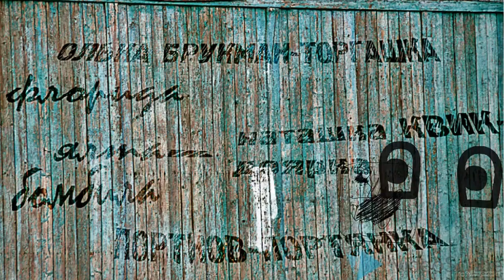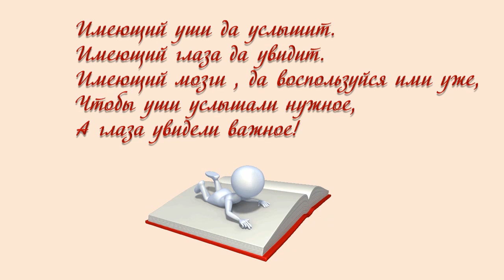Конкурс Видео 2015 - Голос Силиконовой Долины - Natalia Ivanova